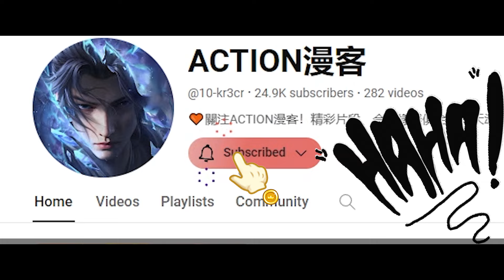✨云凌不讲武德强留萧炎，海波东超燃救场，成为萧炎天使投资人！！【斗破苍穹 | Battle Through the Heavens 】